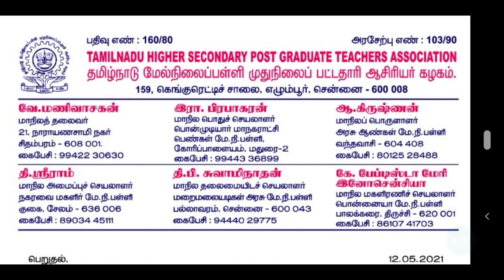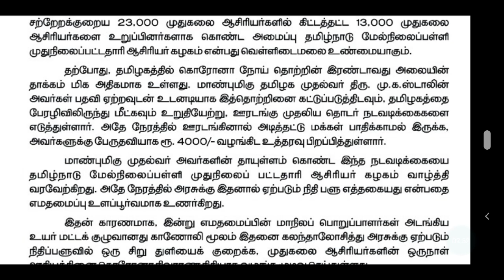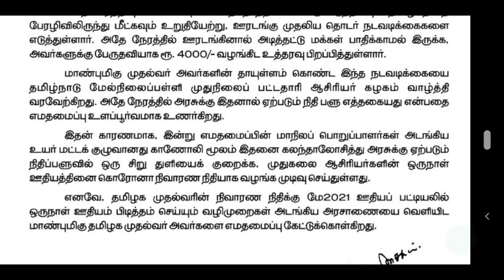PG TRB 2021 | TET | TN TET | பள்ளிக்கல்வித்துறையில் பணிபுரியும் மேல்நிலை பட்டதாரி எண்ணிக்கை 23000